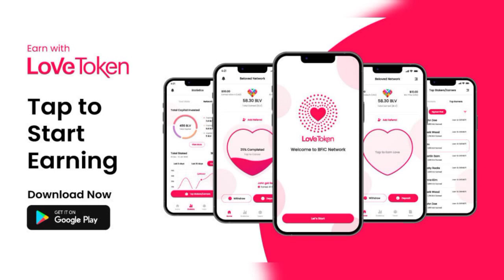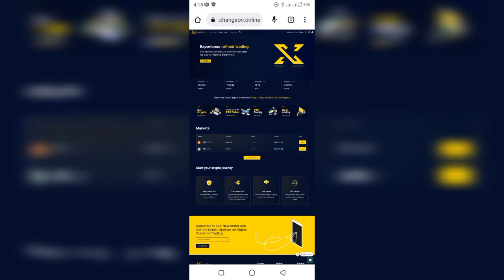Black Chain Maintenance update | block chain update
TAG'S...

LOVE 🥰 FROM  EARNING WITH AHSAN